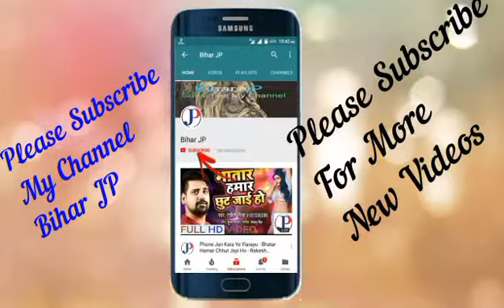Very Comedy Cartoon WhatsApp Video